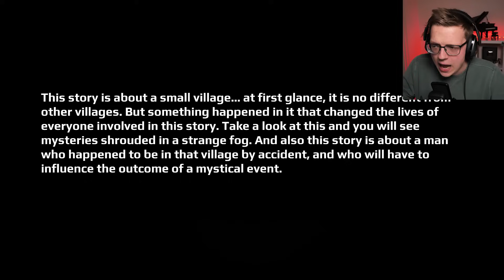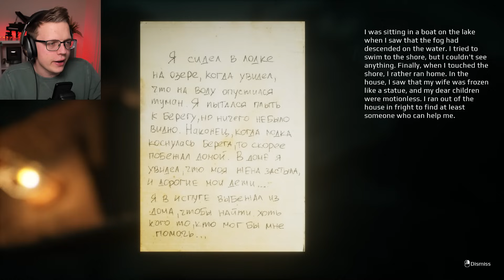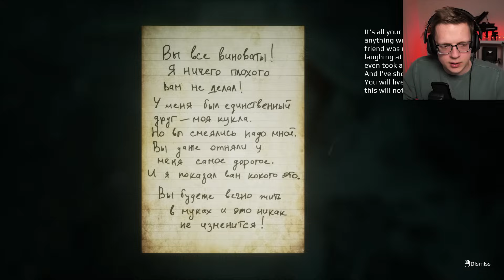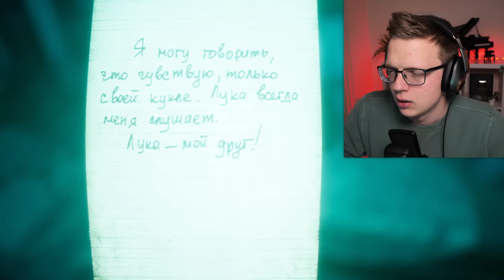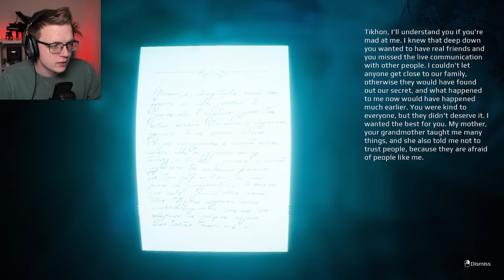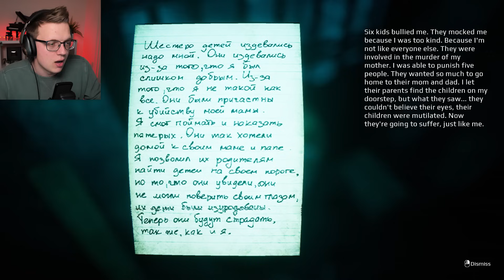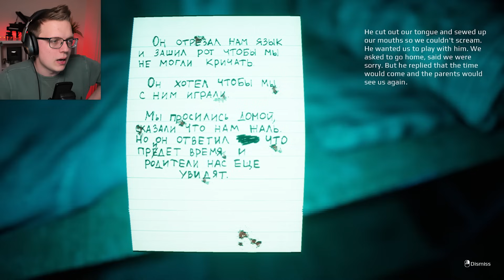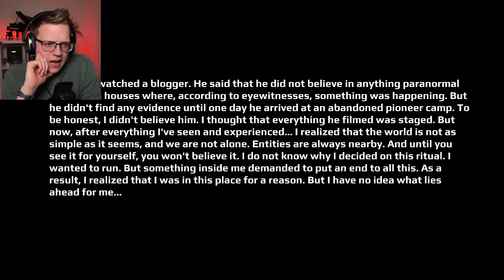ENGE OPA ZIT ACHTER MIJ AAN!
Je leest het goed: deze enge opa zit achter mij aan! Welkom bij I'm counting to 6...

VOLG MIJ HIER OOK!